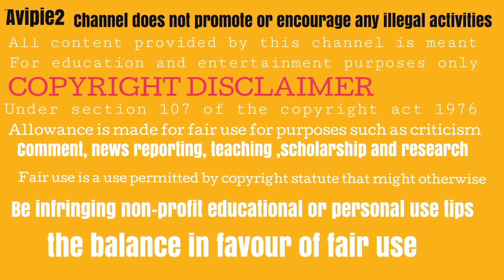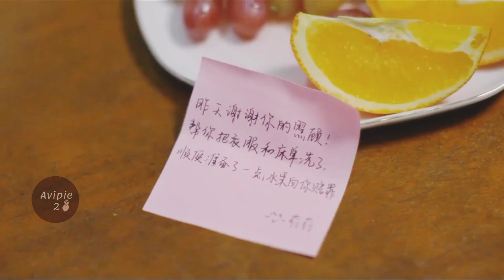PART 3 II THERE ACCIDENTAL KISS BECAME REASON OF LOVE STORY II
avipie2 avipie2
pic credit - Tencent video, mango tv